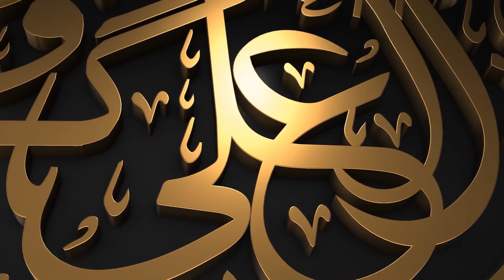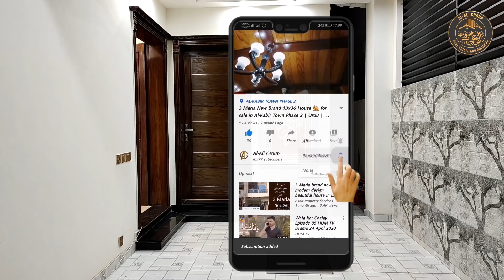5 Marla Very Beautiful Spanish House For Sale In DHA Rahbar Lahore in Urdu/Hindi Al-Ali Group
5 Marla  Brand New Beautiful Spanish House  🏡 for sale in DHA Rahbar Lahore  | Urdu | Hindi / Al Ali Group

Price:1 Core 55 lac

Ground-Flooor
                           ground floor car porch, drawing, TV Lounge, kitchen, and 1 bedroom with attached washroom.

First-Floor
                First floor Terrace, TV lounge, open kitchen and 2 bedroom with attached washroom.

Time Codes:
0:00 Trailer
0:12 Intro
0:39 Front Elevation
1:25 Car Porch  10.6 x 14.0
1:55 Channel Subscribe
2:01 Drawing Room
2:38 TV Lounge & Drawing Room 13.0 x 21.4
3:21 Kitchen 7.1 x 8.7
4:05 Bedroom 11.0 x 13.0
5:11 Upr Portion
5:25 Upr Family Sitting  20.6 x 9.9
6:02 Kitchen 7.1 x 8.7
6:46 Bedroom 12.7 x 11.3
7:59 Bedroom 11.0 x 13.0
8:51 Dua